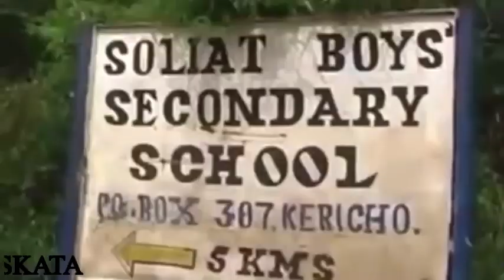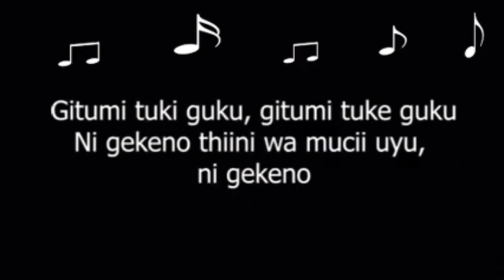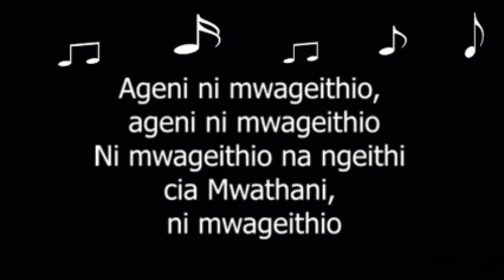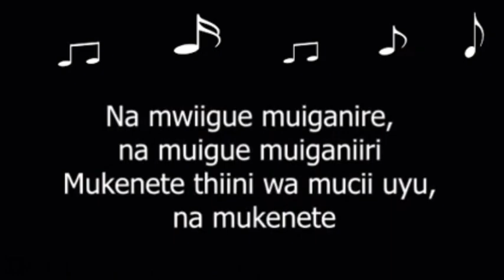HOMELAND EDITION [USHAGO RELOADED] SELEKTA SKATA